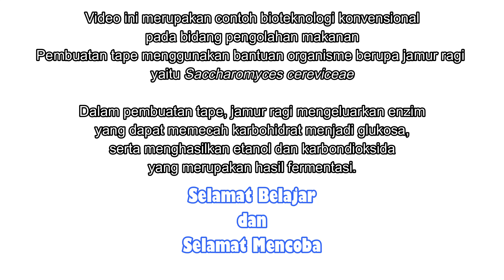Keren! Praktikum di SMAMIO Hasilkan Tape (BIOLOGI SMA KELAS XII)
Video ini menunjukkan proses pembuatan tape berasal dari singkong yang mengalami fermentasi dengan bantuan ragi. Nah, kalau kalian ingin membuat tape bisa ikuti langkah-langkah pada video ini.